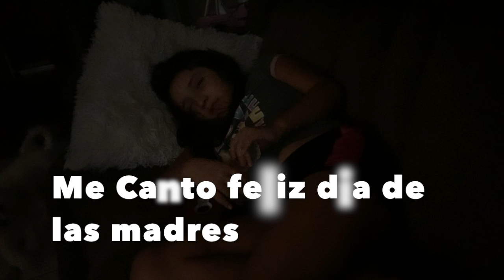Feliz Dia De Las Madres💐 Mi Dia De Las Madres En Cuarentena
Mis Bellas amigas y amigos Feliz Dia De Las Madres a todas. Espero y Hayan pasado un lindo dia lleno de bendiciones ❤️

Si Buscan a un dentista de confianza en Algodones B.C.